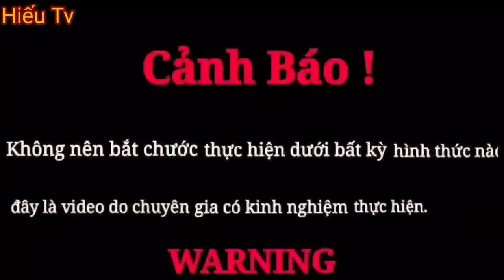Hieu Vlogs | 1000 Years Old Fox elf that eats humans Ma enters the demon lord Zombe Haunted House